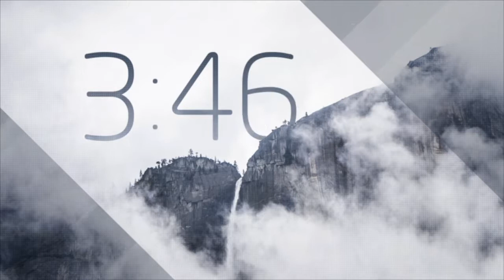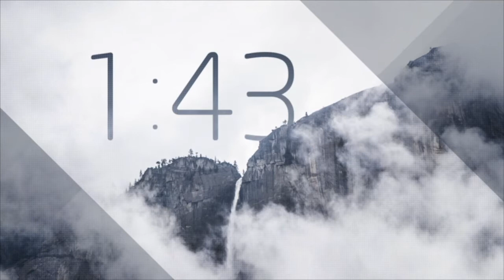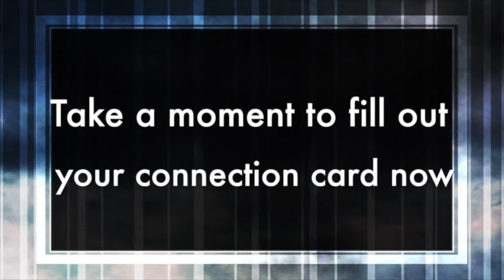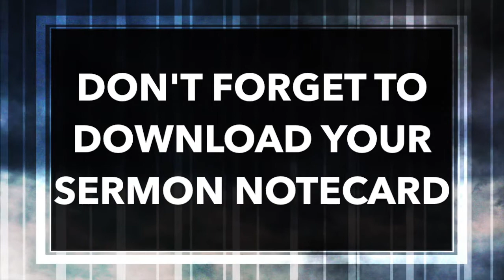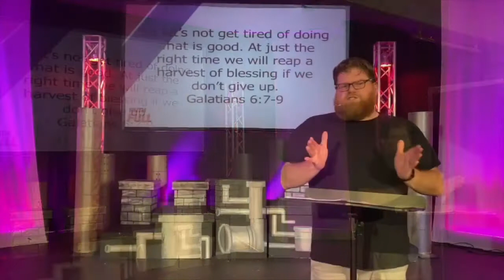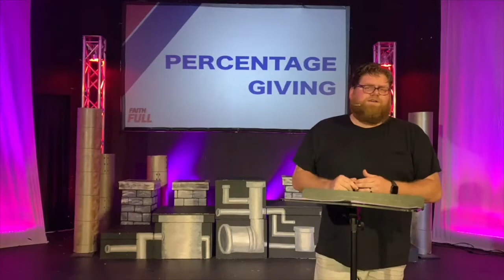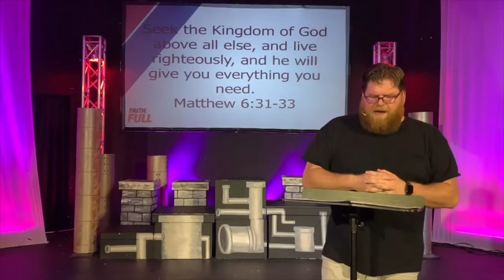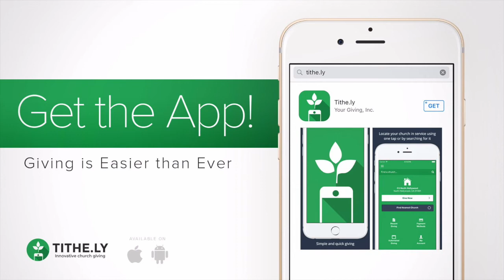Searchlight Church Online- August 1, 2021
Welcome to Searchlight Church Online!

Need to grow your faith? Sometimes it seems God drops someone into our lives at just the right time. Join us for week 5 of our series FaithFULL as we explore catalyst to grow our faith.

We'd love to get to know you! Fill out this brief form and we’ll connect with you! Also, if we can pray with you or if you have a testimony, or just to check-in

Make sure to LIKE our page so you never miss new content!